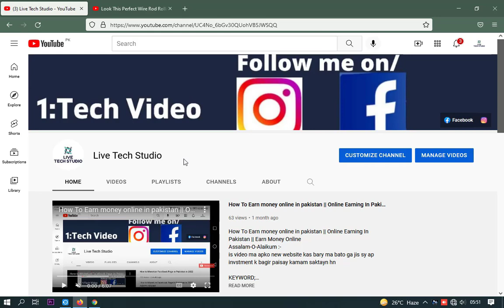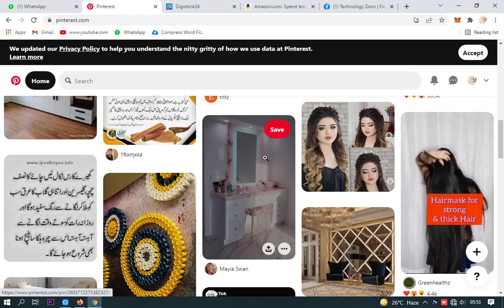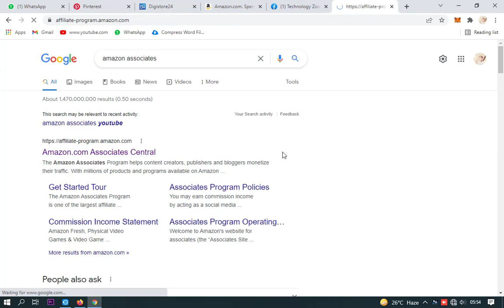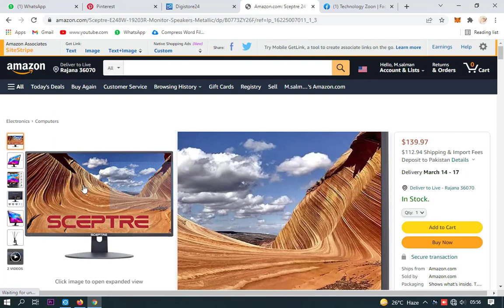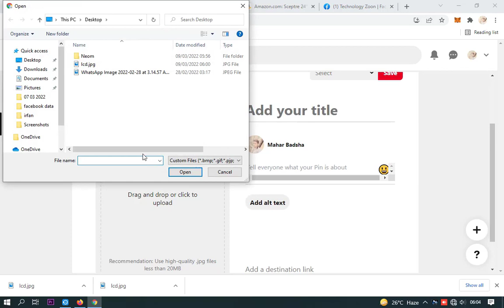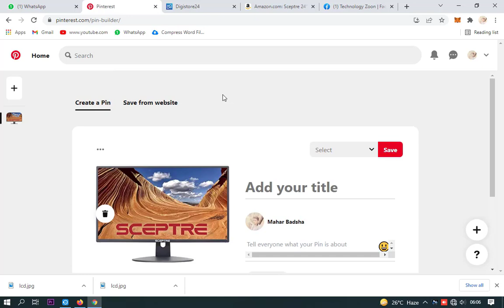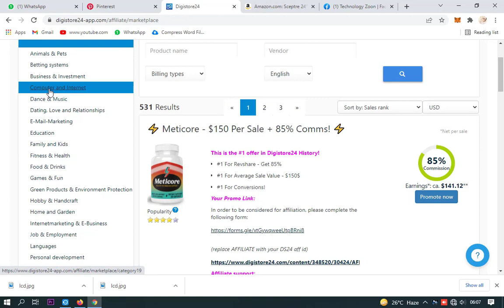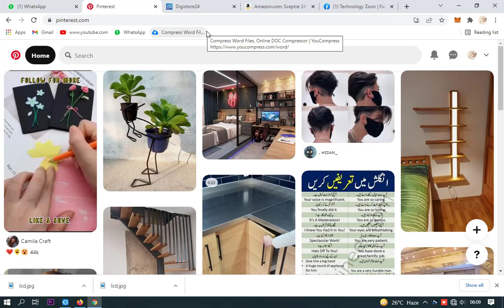Pinterest se paise kaise kamaye in pakistan | How to make money from pinterest in Hindi in 2022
ASLAMO ALIKOM:
i tell you about Pinterest and make money by pinterest so if you like our video then subscibe our channel and hit bell icone

INSTAGRAM LINK:: I'm on Instagram as @mahar.badsha285. Install the app to follow my photos and videos.